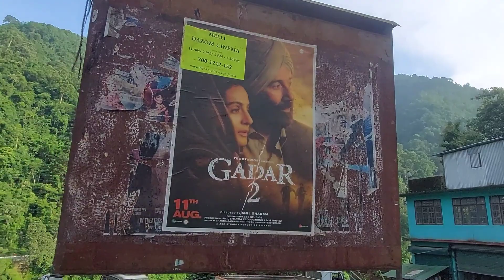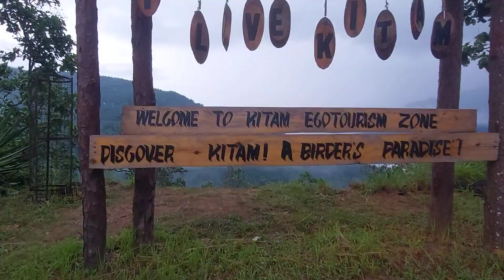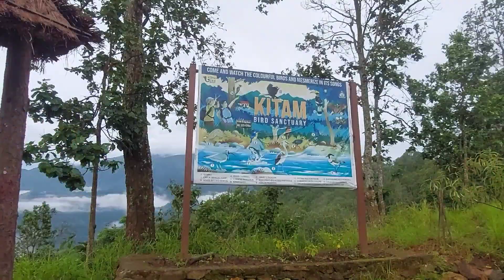Final🚾Sikkim🇮🇳 Enter🔜|| No🏧Money Travel ❌️ FROM Arunachal Pradesh🇮🇳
Finally Sikkim🇮🇳 Enter|| No Money Travel From Arunachal Pradesh🇮🇳

🏷My self Puruk All 🌍India🇮🇳 Cycling Traveller From Arunachal Pradesh.

📝I  have completed 6 states like (Assam,Tripura,Mizoram & Meghalaya Include Dimapur,Nagaland,West Bengal).

😍I am passionate to Travel whole India by Cycle.

For Fanincial Support upi id: bijoy.9697@waaxis

🤠If You like My Way Keep Support.

vlog
vlog creations
vlogbrothers
vlogging through history
vlog video
vlogs telugu
vlog music
vlog epicness
vlogmas
 blogger
vlog squad
vlog music no copyright
vlog tamil
vlog song
vlog minh hai
vlog mongolia
 vlog aesthetic,
 vlog and
 vlog and nikki
blog and mablog
 vlog and blog difference
vlog and lifestyle by jasmin
vlog andrea brillantes
 vlog and photography camera
vlog and blog
vlog and nikki birthday
 vlog and pets empire
 vlog and nikita
blog and nikki
 vlog andi eigenmann
vlog and nike
vlog and haul
cycle
cycle stunt
 cycle cycle
 cycles jonathan mcreynolds
cycle race
cycle modified
cycles encore
cycle game
cycle stand
cycle baba
cycle frontier
cycle 7 keyboard
cycle fanatix
 cycles fnf
 cycle rider
 cycle video
cycle cycle mari sonani cycle
 cycle light
 cycle and
 cycle and soak irrigation
 cycle and bike stunt
cycle and baby bike shop
cycle and strength workout
cycle and weights class
cycle and light
cycle and no hitter
cycle and arms
cycle and motor
 cycle and metre
cycle and soak
cycle and natok
cycle and sleds
cycle vlog
cycle vlogging setup
 cycle vlogger
 cycle vlogger vs local boy
cycle vlog bangladesh
cycle vlogging setup mobile
cycle vlog camera setup
cycle vlog bd
cycle vlogging camera
 cycle vlog video
cycle vlog nepal
cycle vlog with phone
cycle vlogging setup bangla
cycle bloggers
cycle vlog setup
cycle vlog tamil
 cycle vlog kaise kare
 cycle vlog india
cycle vlog bangla
cycle vlog stand
cycle vlog hindi
 cycle vlog camera
cycle vlog and
cycle vlog malayalam
sourav joshi vlogs cycle
cycle vlog stunt
cycle vlog rider
cycle video
bike vlog
bike vlog in india

Elvish yadav,
elvish yadav vlogs,
Bigg boss,
Elvish Army,
Delhi Meetup,
Elvish Meetup
sikkim
sikkim vlog
sikkim travel